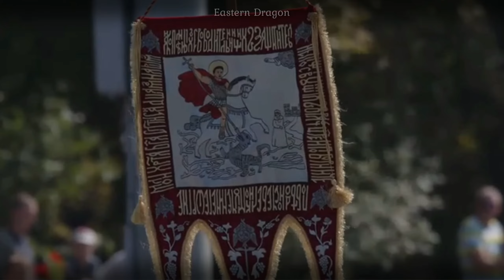Marș «Dumitru Cantemir» - March "Dumitru Cantemir" : Moldovan Slow March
- English -

"Dumitru Cantemir" is one of the slow marches used in parades by the Armed Forces of Moldova. The song is named after Voivoide Dimitri Cantemir of Moldavia.
- Română -

Marș „Dumitru Cantemir” este unul dintre marșurile lente folosite în parade de către Forțele Armate ale Moldovei. Cântecul poartă numele voievoidului, Domnul Dimitri Cantemir al Moldovei.
- Tiếng Việt -

"Dumitru Cantemir" là một hành khúc được sử dụng trong những cuộc duyệt binh của Quân đội Moldova. Bài này mang tên Quân Chủ Dimitri Cantemir của Moldova.

Cảm ơn các bạn đã theo dõi video này!